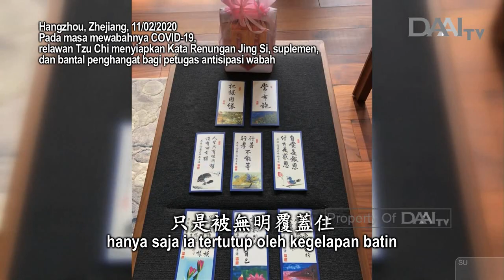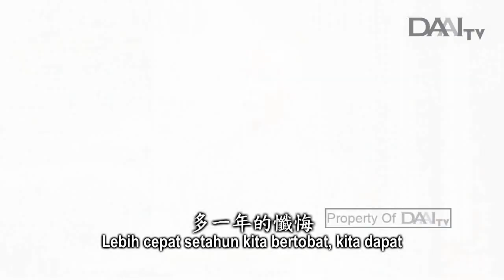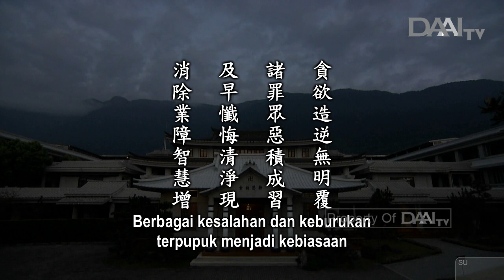Lentera Kehidupan 20200302 至誠懺悔智慧現 Tulus Bertobat demi Menumbuhkan Kebijaksanaan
Sinopsis:

Ketakutan terhadap virus ini sudah mendunia. Setiap orang merasa terancam. Setiap negara juga sangat takut. Sebagian orang tidak berani bepergian. Ada juga negara yang menutup perbatasan. Dengan kondisi ini, perekonomian serta berbagai bidang pekerjaan di seluruh dunia seakan membeku.

Sebagai praktisi Buddhis, kita harus belajar untuk berusaha mengambil sikap yang tepat dalam menghadapi kondisi sulit seperti ini. Di dalam hati setiap orang terdapat kebijaksanaan yang hakiki, hanya saja ia tertutup oleh kegelapan batin sehingga tidak dapat memancar ke luar.

Kita harus percaya bahwa kita membawa banyak kesalahan masa lampau. Pada masa kini, baik disengaja maupun tidak, kita masih terus menciptakan karma buruk. Jadi, kita semua harus waspada. Jika ada kesalahan, segeralah memperbaiki diri. Segeralah bertobat dan mengakui kesalahan. Dengan demikian, barulah kesalahan kita bisa terkikis perlahan-lahan.